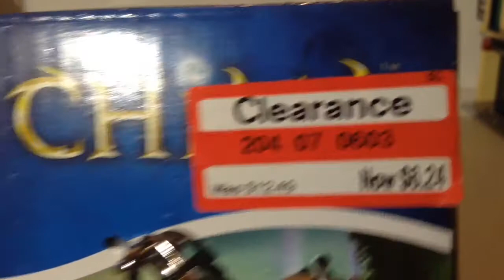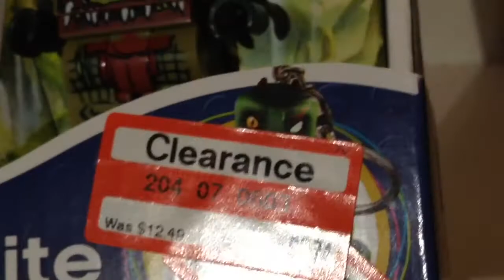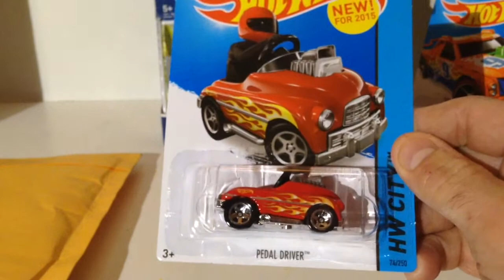Lego Haul #126 Bricklink, Walmart and Target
Got 1 Bricklink package in the mail plus a few pickups from Walmart and Target